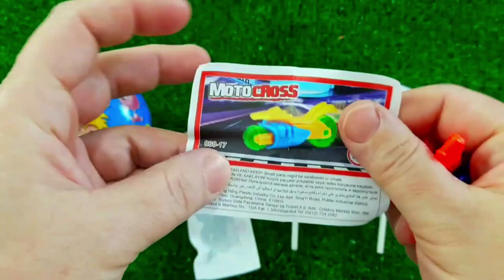7 Rainbow Satisfying Video, DIY How to make Rainbow Slime Candy Baby Shark Kinetic Sand Cutting